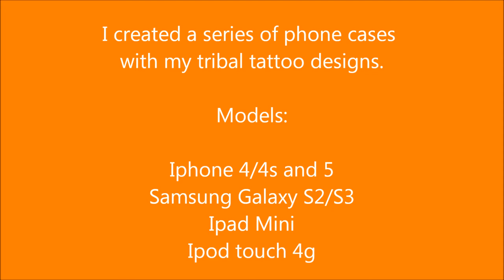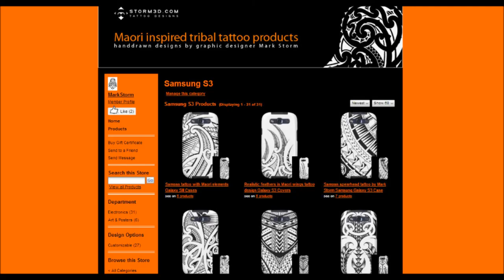Beautiful phonecases with tribal tattoo designs for your Iphone, Ipod and Samsung Galaxy smartphone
I designed a full range of phone cases for the Iphone 4/5 and recently I made Iphone6 and 6 Plus protective cases, For your Samsung Galaxy S2/S3/S4 and S5, Ipadmini and Ipod touch 4g.

All designs are handdrawn tattoos by graphic/tattoo designer Mark Storm, printed on high quality protective cases.
The tattoos are in a variety of tribal styles, Maori, Polynesian, Marquesan and Samoan inspired patterns.

In one of my other videos you can see a case for the Samsung GalaxyS3 that I ordered from my own webshop, so please check my Youtube channel.

If you have a question, please let me know.

Free Music from:
Music4YourVids.co.uk